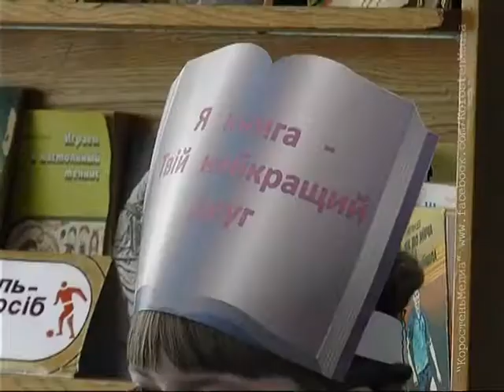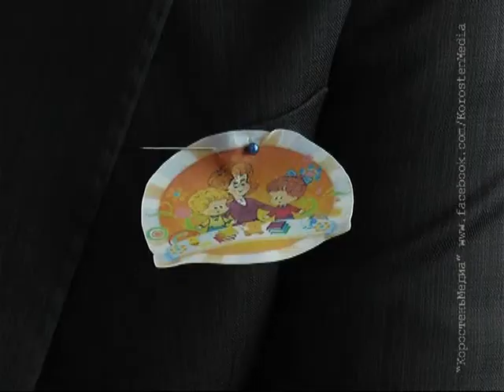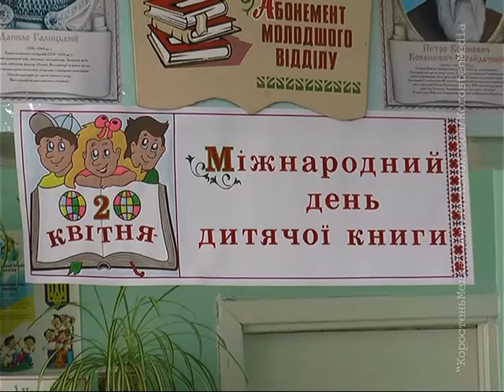КоростеньТВ_04-04-14_День детской книги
У Міжнародний день дитячої книги бібліотекарі запросили наймолодших читачів у гості до бібліотеки-філії №3. Там дітям влаштували справжнє свято книги. На ньому побували і ми.